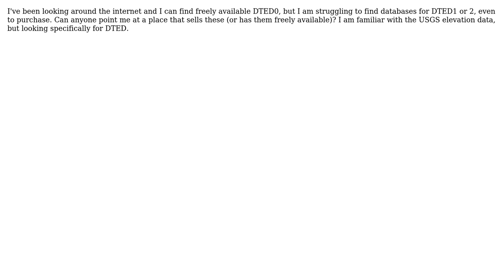GIS: Obtaining DTED1 or 2?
With thanks & praise to God, and with thanks to the many people who have made this project possible! | Content (except music & images) licensed under CC BY-SA | Music | Images & others | With thanks to user If you do not know- just GIS user Chris W user Chad Mourning and the Stack Exchange Network Trademarks are property of their respective owners. You are responsible for your own actions.